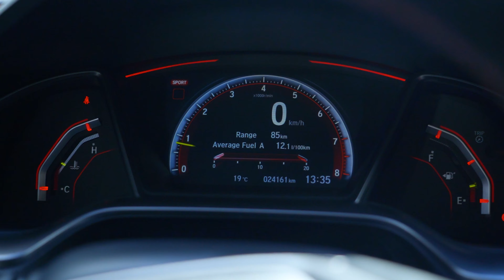2020 Honda Civic Type R in Crystal Black Pearl | US8260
300 Thickson Rd., South, Whitby, ON